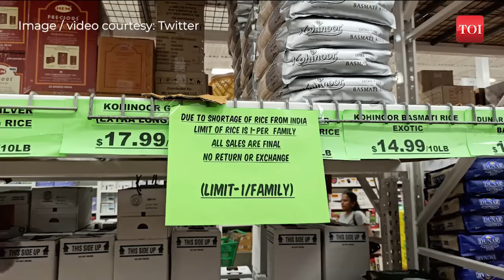NRIs in US, Canada Rush to Grocery Stores to Buy Rice After India's Export Ban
India's ban on rice exports has caused widespread panic buying among Indian nationals living in the United States and Canada. Long queues have formed outside grocery stores, as people scramble to stock up on rice. In some cases, people have been seen climbing shelves to grab bags of rice, and grocery carts have been stacked with dozens of bags.

The panic-buying has raised concerns about rice hoarding and online reselling at inflated prices. Retail prices of rice have surged by 11.5% in the past 12 months.

India imposed the ban on rice exports in an effort to control domestic inflation. The country is the world's largest rice exporter, accounting for over 40% of global shipments. India's decision has caused rice prices from other Asian countries to soar in the global markets.

Global rice supplies are already under pressure due to the Russia-Ukraine conflict. The conflict has disrupted shipments of wheat and other grains from the Black Sea region. India's decision has further intensified fears of scarcity, leading to the frantic buying spree in the United States and Canada.

Some stores have imposed sales limits in an effort to manage the situation. Customers are now only allowed to purchase one rice bag per visit.